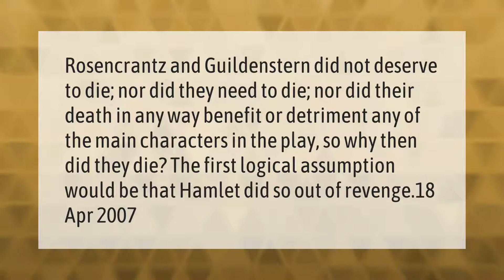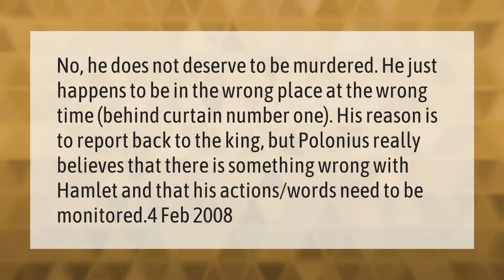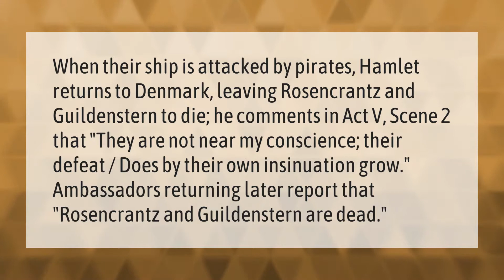Did Rosencrantz and Guildenstern deserve to die?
00:00 - Did Rosencrantz and Guildenstern deserve to die?
00:38 - Did Polonius deserve to die?
01:09 - How does Rosencrantz and Guildenstern Are Dead End?
01:41 - What does Hamlet say when Ophelia dies?
02:15 - In what scene does Rosencrantz and Guildenstern die?

Laura S. Harris (2021, March 12.) Did Rosencrantz and Guildenstern deserve to die?
    AskAbout.video/articles/Did-Rosencrantz-and-Guildenstern-deserve-to-die-227951